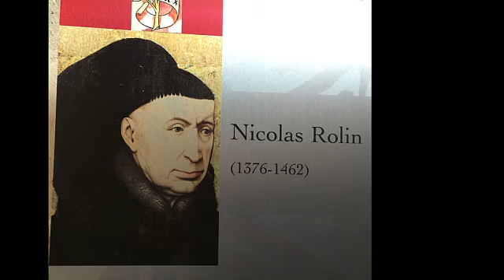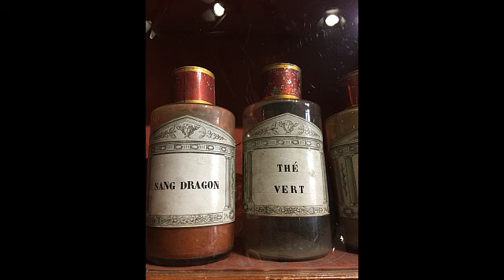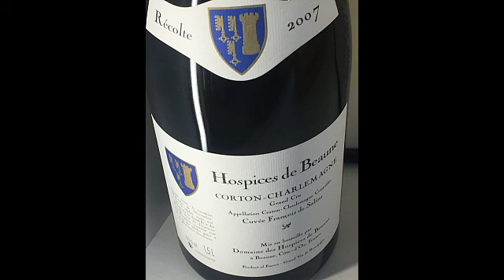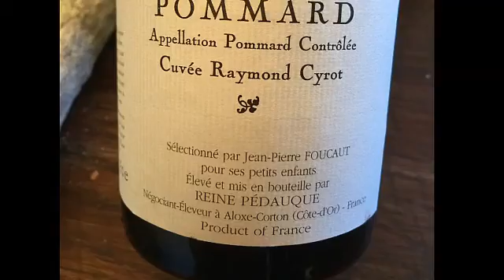Hospices de Beaune avec Liza 18 avril 2017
Liza apprécie beaucoup